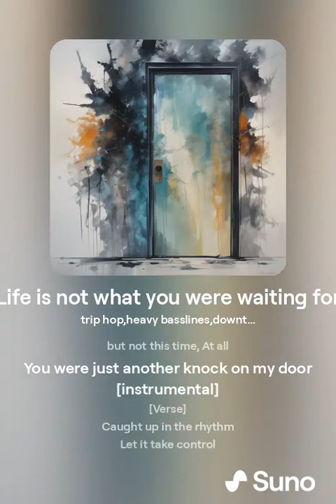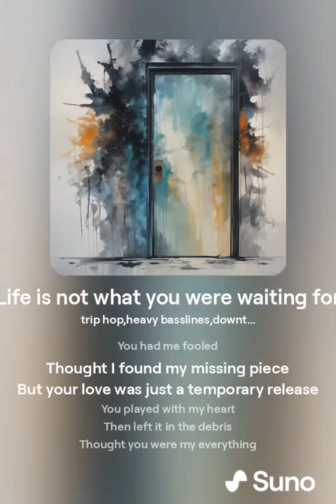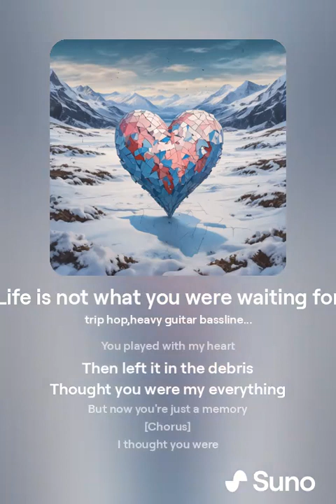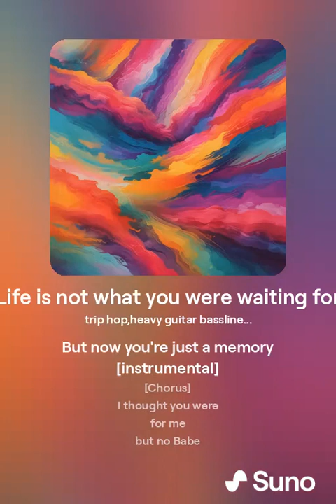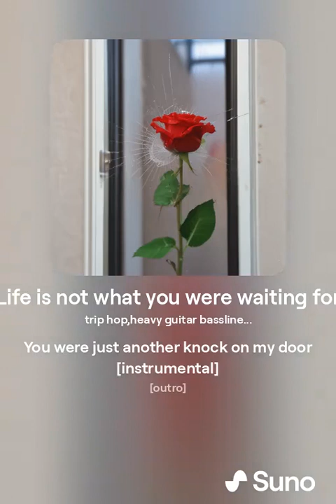Fradest - Life is not what you were waiting for (Trip hop)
Autor:Jonás Fradest
Producción:Suno